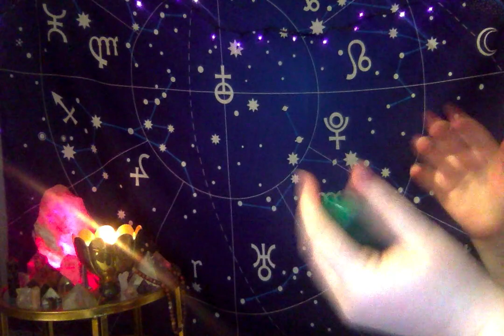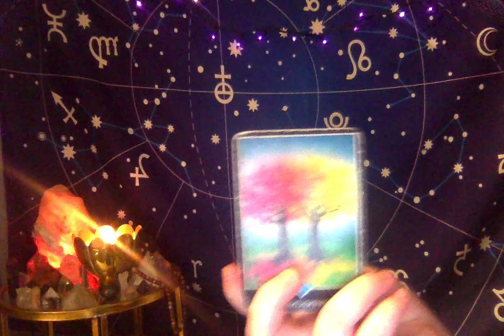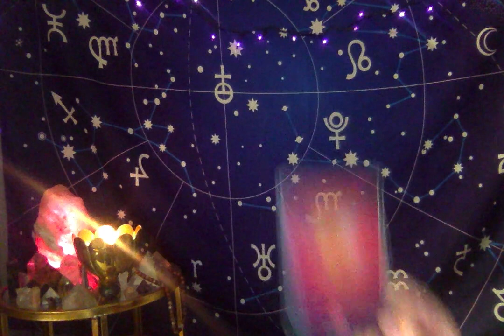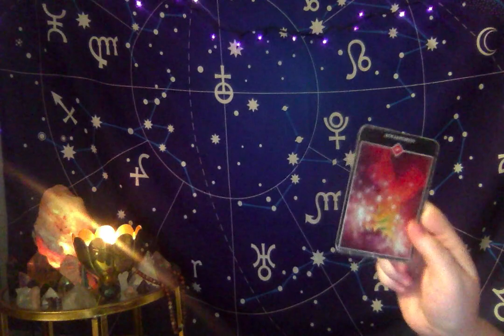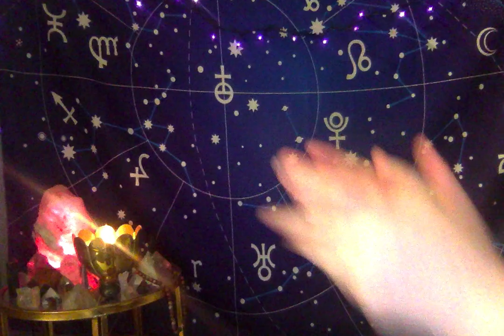Horoscope May 26 2020 Mercury Inconjunct Jupiter